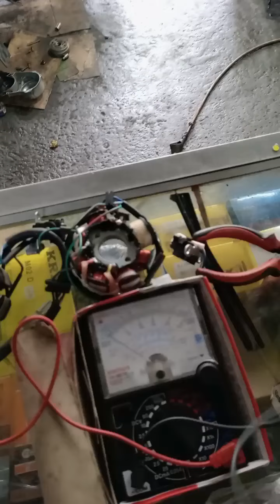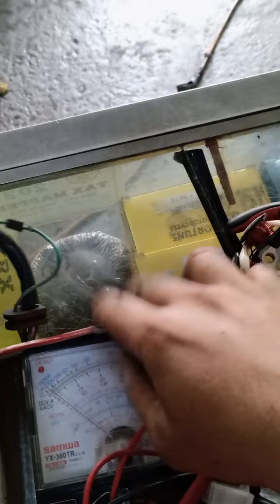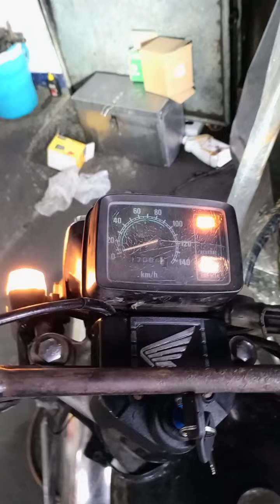Honda tmx 155 puro palit ng stator